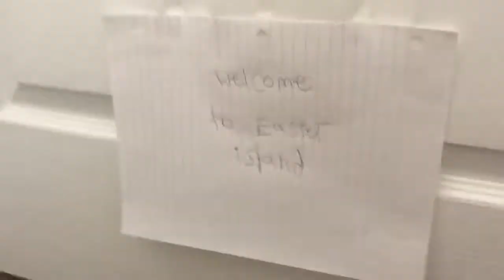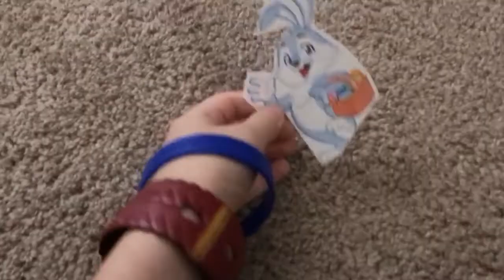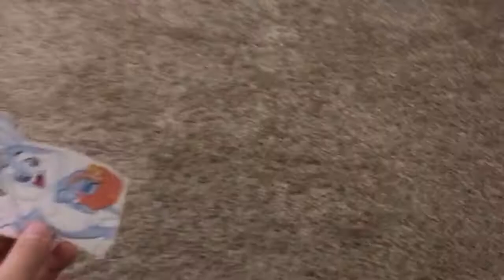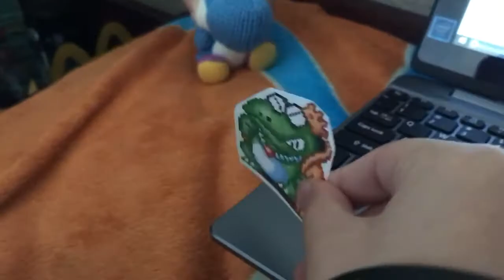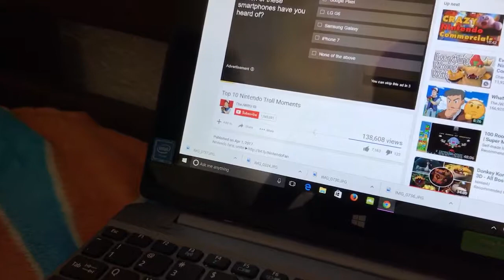Vacation to the Easter Bunny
The Crew and the Minecraft people visit the Easter Bunny. The Easter Bunny introduces a giant called the Girl Giant. But blue Yoshi finds  out that the Easter Bunny and the Girl Giant are evil !! 👊🏾.